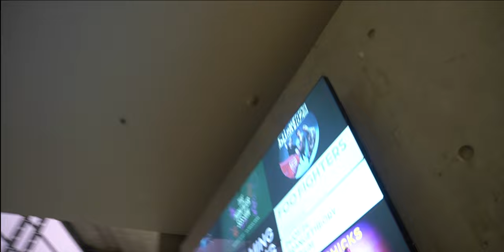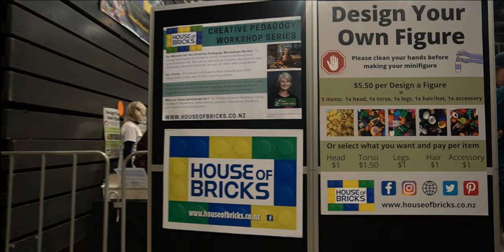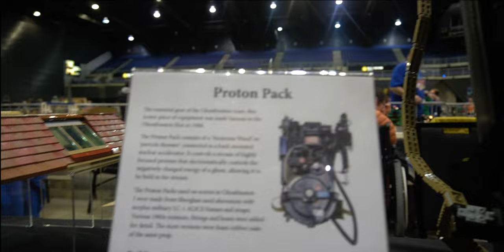Pasyal sa Lego Brickshow in Christchurch NZ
The Christchurch Brick Show exhibits amazing LEGO models for all age groups in 4,000 square meters of space at the Wolfbrook Arena. Over 250 enthusiasts and collectors will show their designs, collections and contraptions to inspire creativity and innovation.